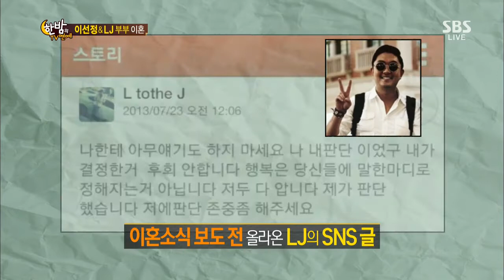한밤의 TV연예 130828 #56(3)